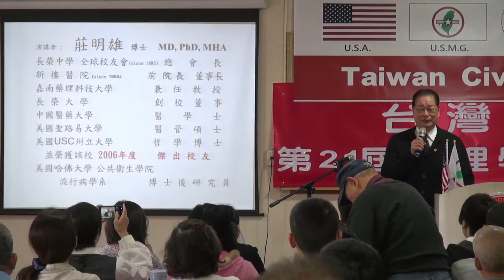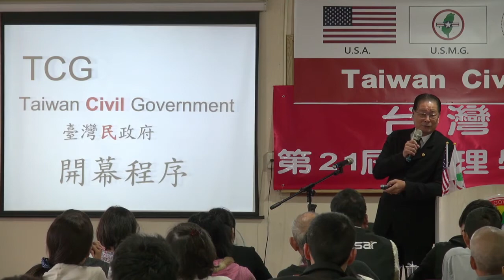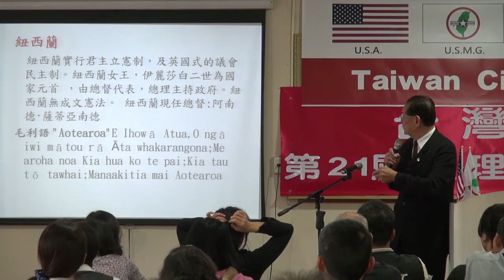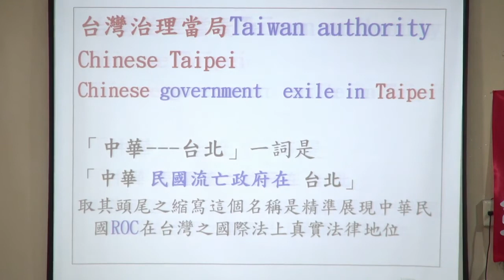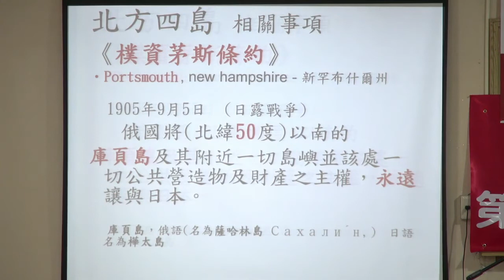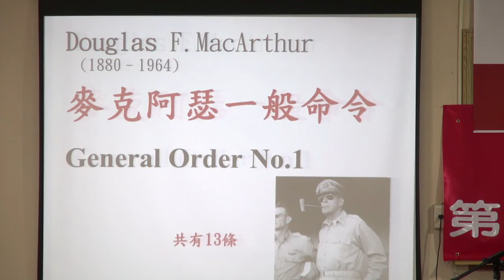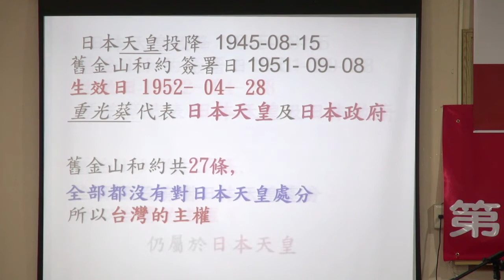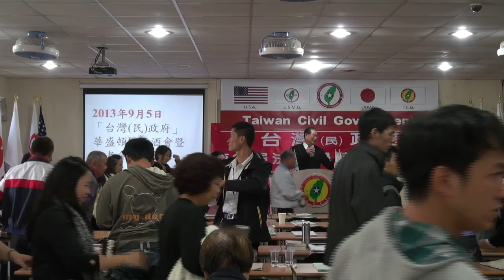131117-12-目前台灣的實際地位-莊明雄-台灣(民)政府第21屆高級行政參議班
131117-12-目前台灣的實際地位-莊明雄-台灣(民)政府第21屆高級行政參議班